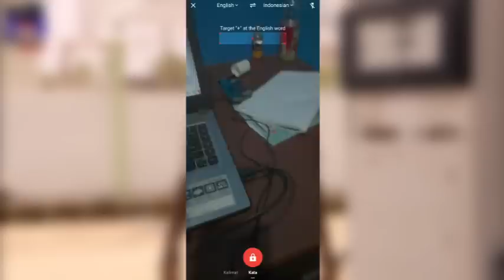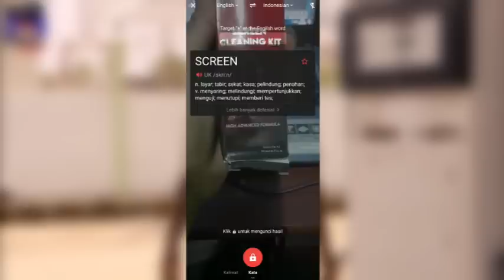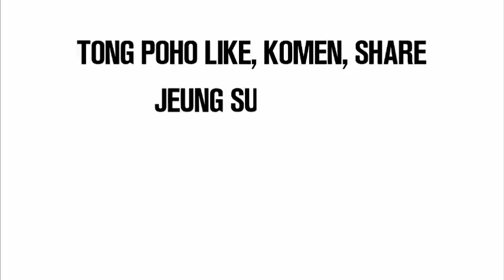Pagawe Pom Musingkeun - Dubbing Sunda Lucu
Kira-kira mun maraneh panggih jeung pagawe pom model kieu ek dikumahakeun cik ?

Aplikasi U-Dictionary aslina bermanfaat pisan bagi urang sok dipake wae mun butuh terjemahan.

Video ini telah mendapatkan izin penggunaan ulang dari sumber Utama.